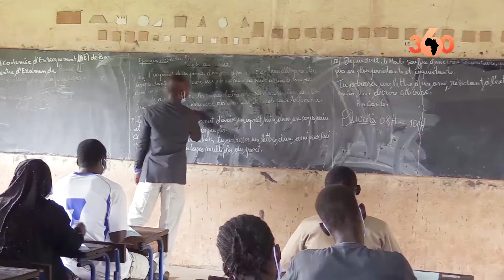Mali: une rentrée des classes sur fond de flambée des prix des fournitures scolaires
La rentrée des classes a démarré au Mali, lundi 3 octobre 2022, sur fond de crise en raison de la situation socioéconomique du pays et surtout de la flambée des prix des fournitures scolaires.